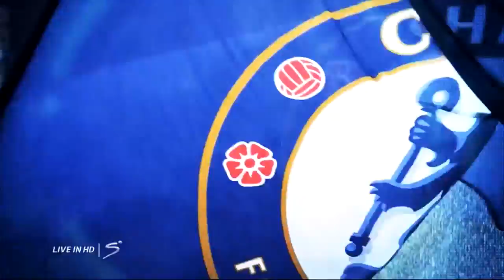HALI ya OKWI Ipo Hivi, Kocha Afunguka Kuwa na Wachezaji Wengi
Dakika 90 zimelizika kutoka Uwanja wa Taifa, Dar es Salaam kwa timu ya Simba kuibuka na ushindi wa mabao 2-0 dhidi ya Mbeya City katika mchezo wa Ligi Kuu Bara.

Mabao pekee ya mchezo huo yamewekwa kimiani na straika hatari aliyesajiliwa kutoka Gor Mahia FC katika dakika za 11 na 45+3.

Baada ya kuingia kambani mara mbili, Kagere amefikisha jumla ya mabao matatu ndani ya mechi mbili baada ya kufunga kwenye mchezo uliopita dhidi ya Tanzania Prisons ambao Simba ilishinda 1-0.

Ushindi huo unaifanya Simba kufikisha jumla ya alama 6 ikishinda mechi zote ambapo Mbeya City bado haina alama zozote mpaka sasa kutokana na kupoteza mchezo wake wa kwanza dhidi ya Azam FC.

Wekundu hao wa Msimbazi kwa mujibu wa ratiba ya ligi, inaonesha kuelekea mchezo ujao watakuwa wanacheza dhidi ya Lupuli FC ya Iringa katika Uwanja wa Taifa Dar.